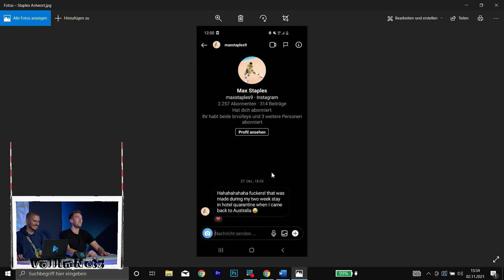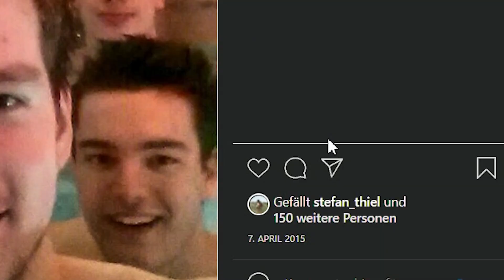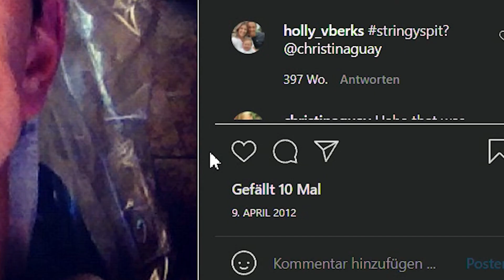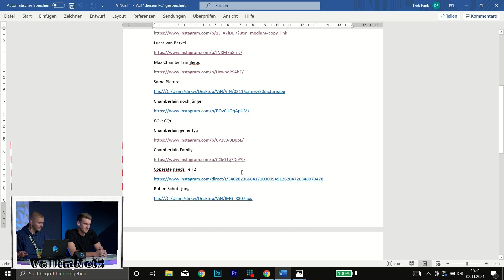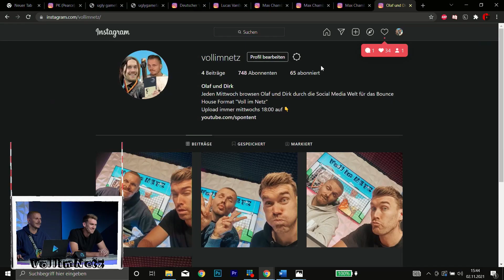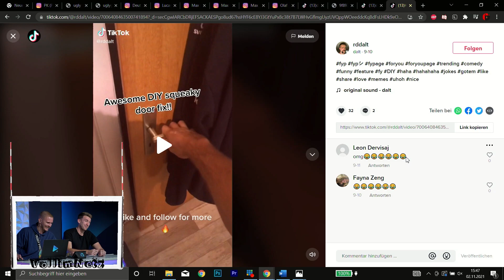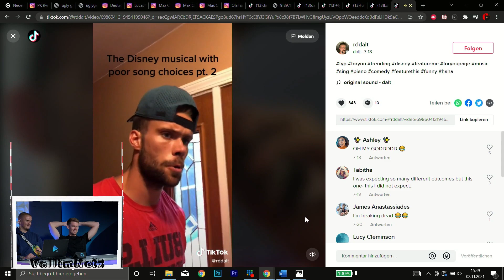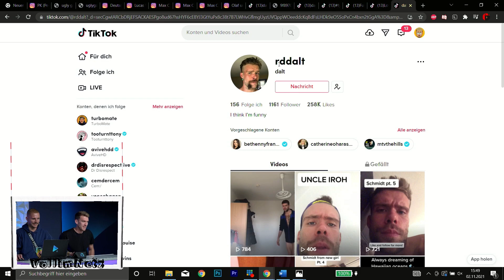Die geilsten Typen der Volleyball Bundesliga😂 | Voll im Netz - Ep. 05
Jeden Mittwoch um 18 Uhr (heute mal eine Ausnahme) surfen Olaf und Dirk für euch durch die Internetwelt des Bounce House und präsentieren euch die heißesten Funde!

📸 *Hier lernt ihr unsere Crew kennen:* 📸